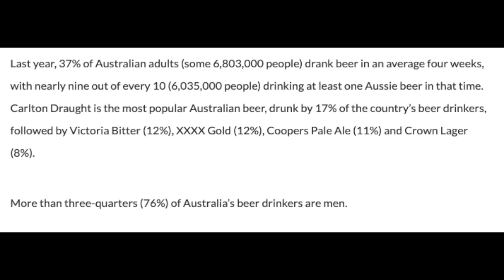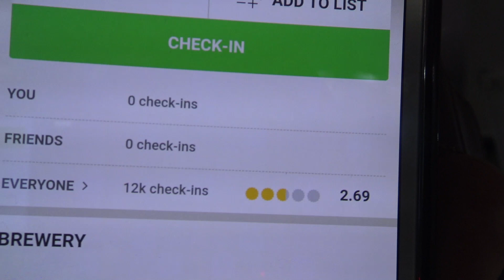I Try Australia's Favorite Beer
Today I drink Australia's Favorite Beer, and i'm sure it will surprise you!